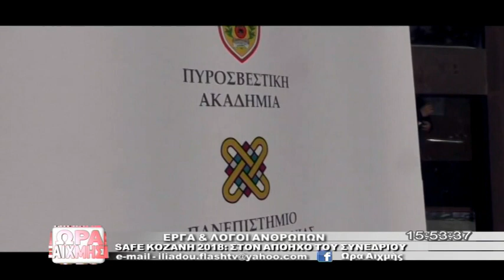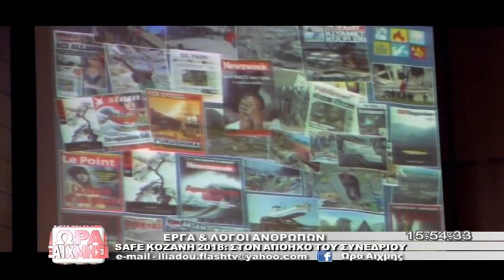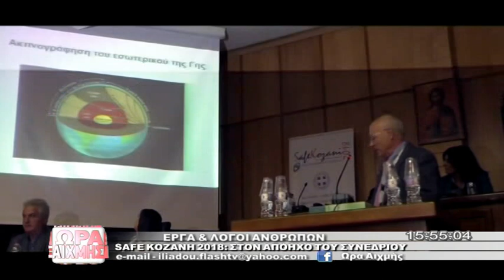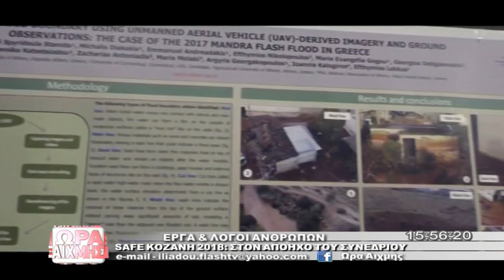Ώρα Αιχμής: Ένθετο - SAVE ΚΟΖΑΝΗ 2018 Στον Απόηχο του Συνεδρίου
Μαρία Καρυπίδου Εντεταλμένη Σύμβουλος Πολιτικής Προστασίας καθώς και η Αναστασία Γιαννακοπούλου Καθηγήτρια τμήματος Επικοινωνίας ΤΕΙ Δυτικής Μακεδονίας